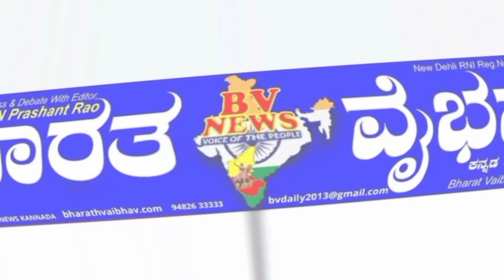ಹುನುಗುಂದ ; ಪ್ರಬಲ ಬಿಜೆಪಿ ಟಿಕೆಟ್ ಆಕಾಂಕ್ಷಿ ವೀರೇಶ್. ಸಿದ್ದಣ್ಣ ಉಂಡೊಡಿಯವರಿಂದ ಮತ್ತು ಬಿ ಜೆ ಪಿ ಮುಖಂಡರಿಂದ